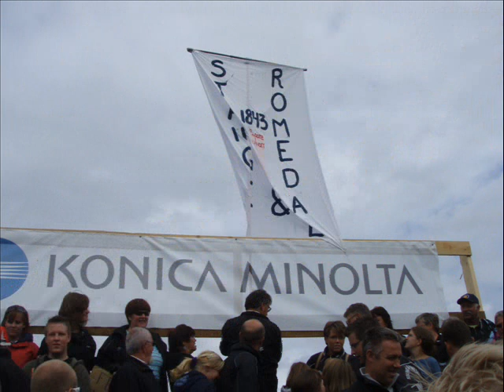LS07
Liten film med minner fra LS .. :]